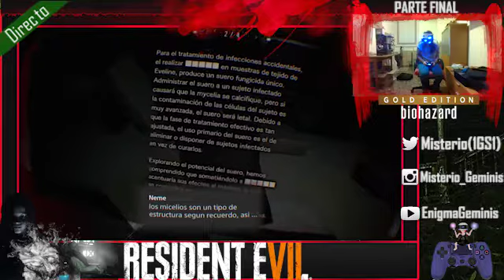RESIDENT EVIL 7 Version VR Abuelita dime tu...(Parte final)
Parte 7
Si os ha gustado dadle like y a la campanita para no perderos el proximo directo